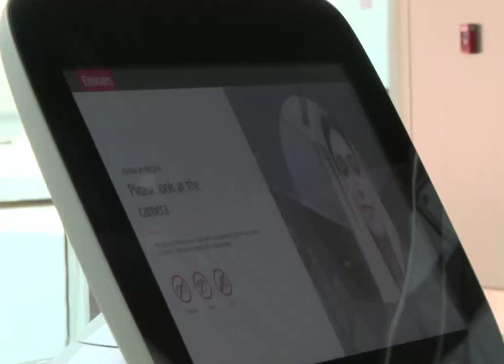Dubai Crown Prince Sheikh Hamdan Fazza Visit Emirates Airlines Headquarters With Sheikh Maktoum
fazza
sheikh hamdan
qatar world cup opening ceremony
dubai
hamdan bin mohammed bin rashid al maktoum
hamdan fazza
dubai prince
faz3
fifa opening ceremony 2022
burj khalifa
sheikha mahra
hamdan
world cup opening ceremony 2022
calm down
dubai king
qatar fifa world cup 2022 opening ceremony
princess haya
opening ceremony fifa world cup 2022
dubai princess
prince hamdan
rasgulla reddy
sheik hamdan
one night in dubai song
dua lipa
shorts
dubai song
sheikha latifa
habibi come to dubai
dubai sheikh
prince fazza
prince fazza
qatar
ronaldo
messi
arabic songs
rashid bin mohammed al maktoum
song
cristiano ronaldo
hindi movie
dubai city
rashid sheikh dubai
pathan song
bts
fazza wife
pakistani drama
sheikh hamdan fazza
habibi song
makkah live
sheikh
king of dubai
saudi arabia
fifa world cup 2022 live
haya
sheikh mohammed
siyani
dubai royal family
neymar
new movie
georgina rodriguez
patli kamariya mor hai hai
Songs
fazza hamdan
new song
prince dubai
fazza3
dubai dance
hindi song
sheikh hamdan lifestyle
salman khan
sheikh hamdan status
arbi song
shikha mehra
dubay shahzodasi
fazza dubai
short video
South movie
habibi
rema
makka madina
snoop dogg
pathan trailer
zadruga uzivo
dubai status
fifa world cup 2022 live opening ceremony
movie
shaikh rashid dubai
mohammed
street food
fifa world cup 2022 song
sadio mane
ufc
dubai fazza
sheikhhamdan
shakira
fazza
sheik rashid
mc stan
tamil movies
CZn burak
status
surah rahman
mohammed bin salman
sheikh mahira
imran khan
mbappe
nora fatehi
sheik hamdan bin mohammed
naat
asianet news live
jungkook
al maktoum
sheik rashid death
zayn malik
piala dunia qatar 2022
islamic status
putin
bakhtawar drama
zadruga
islam makhachev
sheikh mohammed bin rashid
kolam kuttama
saudi arabia winning moment
cr7
dubai shorts
movies
habs
qatar 2022
salt bae
shihab chottur
zehra gunes
shaikh hamdan
natok
sheikh fazza
saudi arab
princess haya
haya bint hussien
bangla natok
dubai prince sheikh hamdan
sheikh nawab
qatar king
selena gomez
South korea
North Korea
Seoul
uae South korea
XXX
kala chashma
Prince Charles